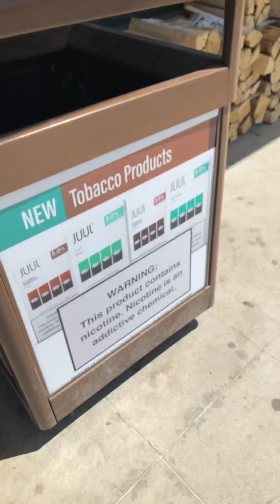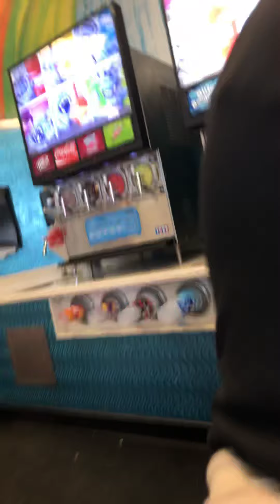Mom reacting to Mother’s Day present